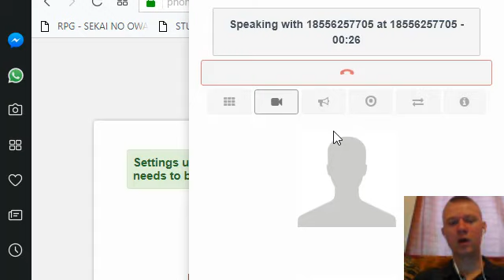I tell Microsoft Scammer to kiss my butt, Scammer pranked scammers from myphonesupport com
I had a short talk with the scammer and told him to kiss my butt. Pranked after being caught and exposed.